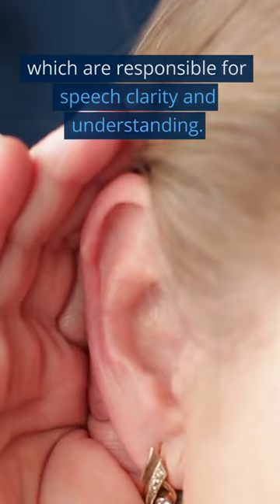Hearing Loss EXPOSED - Surprising Symptoms of Sensorineural Hearing Loss #1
Hearing Loss EXPOSED - Surprising Symptoms of Sensorineural Hearing Loss #1.  Learn about possible symptoms of hearing loss.  See your local audiologist and physician if you have concerns about your hearing.

specializes in hearing healthcare education, audiology, hearing loss, hearing aids, tinnitus, cochlear implants, earbuds, headphones, and audio technology product reviews.

★ Connect with the Pro Fit Hearing community! ★

In this video, Dr. Derek the audiologist discusses possible symptoms of hearing loss.  If you have concerns about your hearing, always consult with your local physician or audiologist.

This video content may not be used without permission.